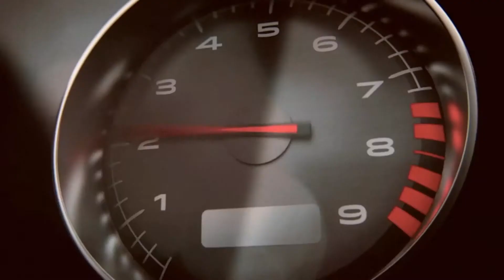Battlefield Hardline Review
APGNation.com
Twitter.com/APGNation
Facebook.com/APGNation